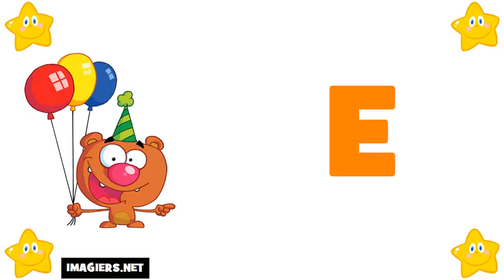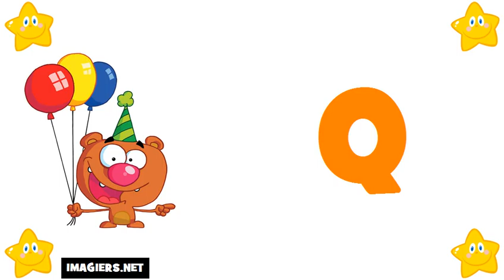fransizca ogrenmek = fransızca alfabe